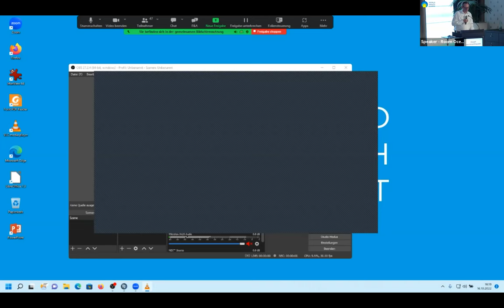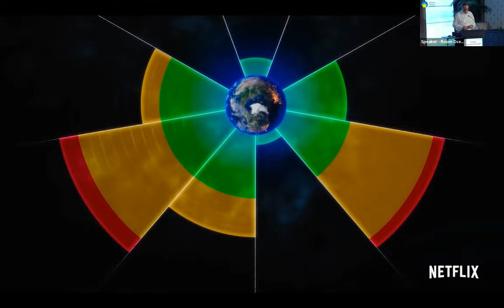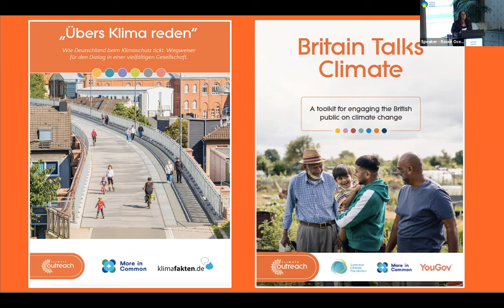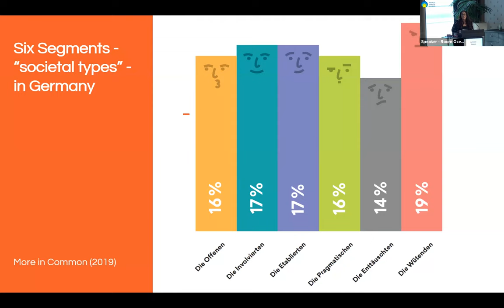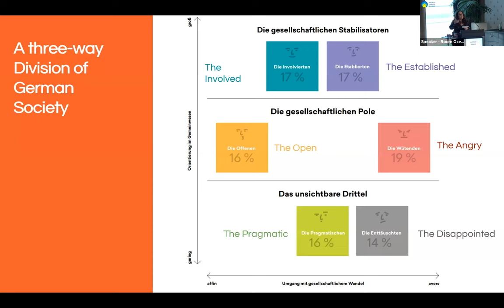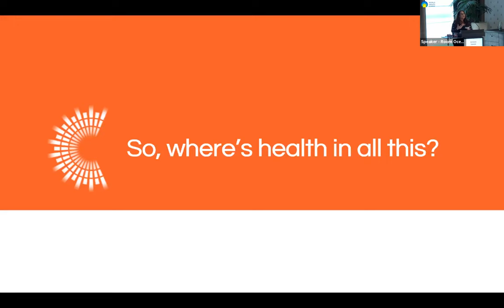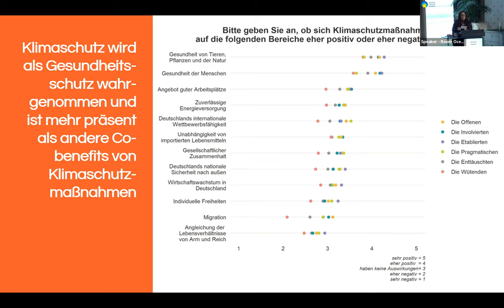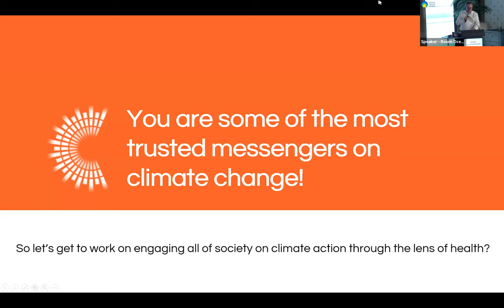GHI 03 - Healthy Planet - Healthy People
For decades, the World Health Summit has been one of the the world's leading conference on global health. Scientists and medical doctors meet with high-level policy makers and experts from around the world to discuss human wellbeing and health worldwide. This year is special: It marks the first rendition of a joint summit between the WHS and the WHO. But how do get the insights of such a prestigious conference out to the general public? And how can we communicate the most urgent threat to global health - the triple crisis of climate change, pollution and biodiversity loss? Planetary health is a transdisciplinary concept that addresses these crises and the impacts of human disruptions to earth’s natural systems on human health and all life on earth. It is an approach with aim to understand human impact on the world and how we can address it. Our event will illustrate how crucial aspects of planetary health, such as nutrition, diet or air pollution, can help explaining the importance of a healthy planet for healthy people and push for necessary political change.